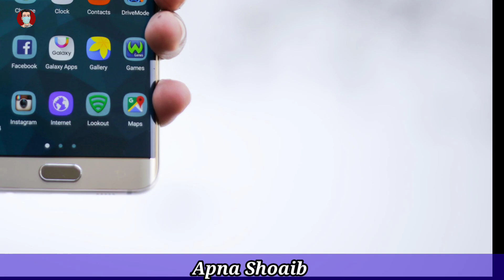Younger Boy with his friend in quiet place Social Media Explained Reaction Video | Apna Shoaib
Any Criticsm Done In The Video is for betterment and positivity sorry if someone is hurt